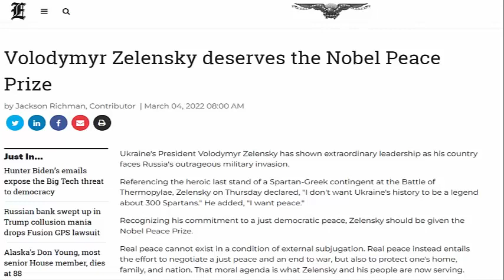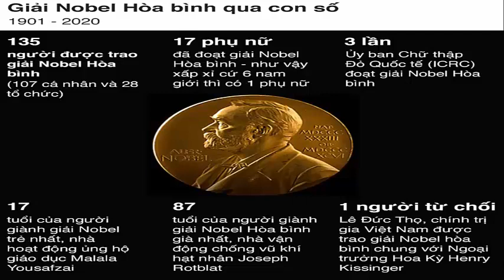Giải Nobel Hoà bình có dành cho hoà bình